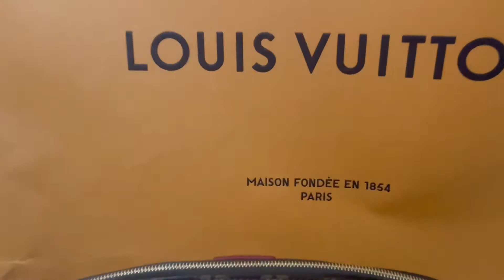LOUIS VUITTON UNBOXING | BOETIE MM | BLOOMINGDALE’S LEXINGTON AVENUE❤️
ADVANCE BIRTHDAY GIFT TO MYSELF

TO GET NOTIFIED WHEN I’M UPLOAD A NEW VIDEOS!